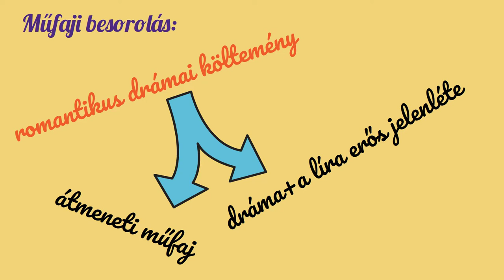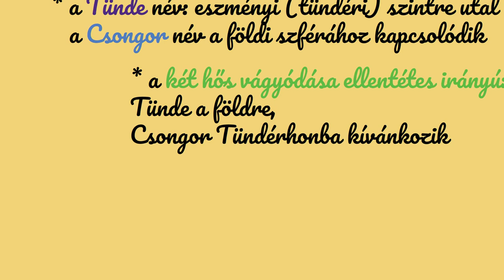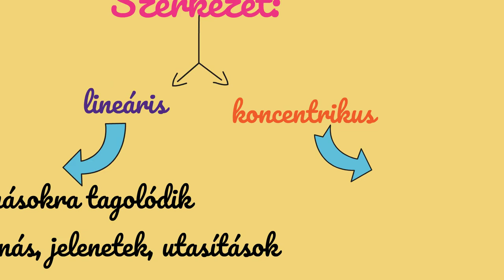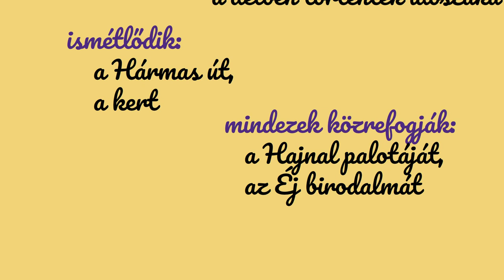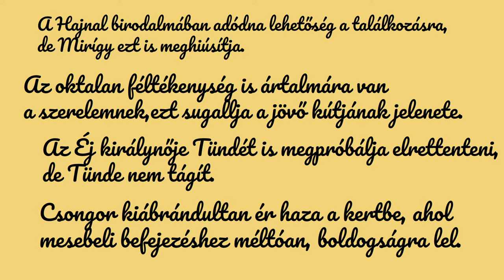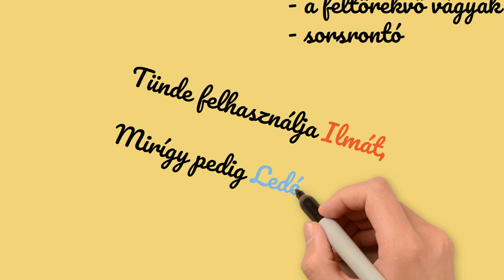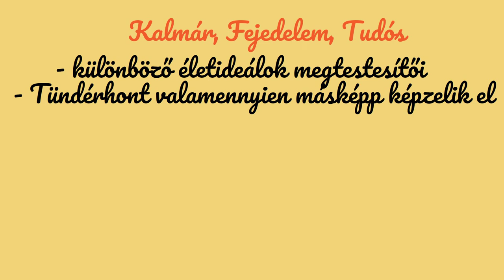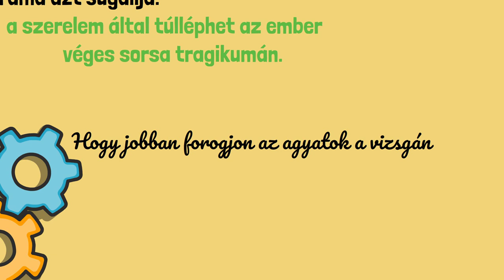Csongor és Tünde